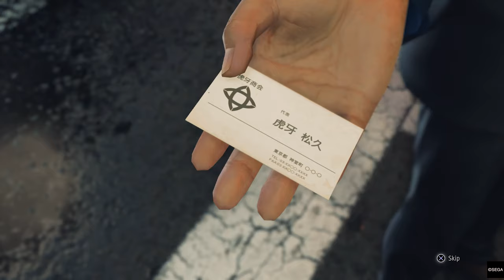(4K) JUDGMENT CHAPTER 11: CURTAIN CALL Walkthrough (No Commentary)